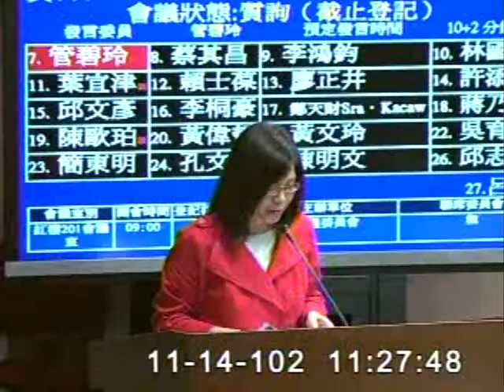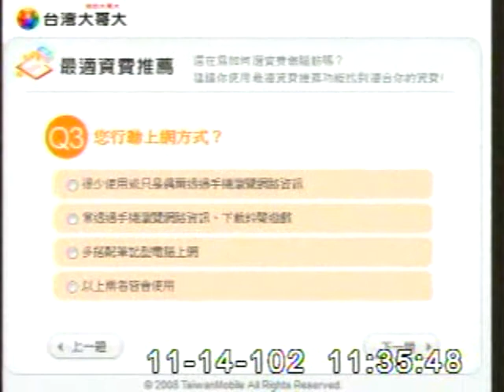20131114管碧玲抨擊4G頻譜拍賣違反電信法精神 NCC副主委虞孝成道歉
20131114立法委員管碧玲於交通委員會質詢時指出，NCC副主委虞孝成擔任學者時受NCC委託研究、倡議頻譜拍賣制度，並於擔任NCC委員及副主委時主導4G頻譜拍賣，結果家數太多、標金過高。管碧玲要求他應為此不當制度向社會致歉。虞孝成旋即表示『對在做學者時思慮不周道歉』。管碧玲批評，此攸關台灣4G時代通訊產業及服務的拍賣競價結果，創下小小市場擠入6家業者、高達新台幣1186億元的總標金，電信法第20條要求「電信事業普及服務基金」由電信業者分攤繳交，其立法精神就是指定獲益業者必須負擔電信設施普及與偏鄉基本通信權益，但4G頻譜拍賣機制結果，演變為業者因付出過高的標金，竟遊說要求政府為電信業者應負的基礎建設社會責任編列預算，證明此一拍賣制度是圖利業者的失敗設計。